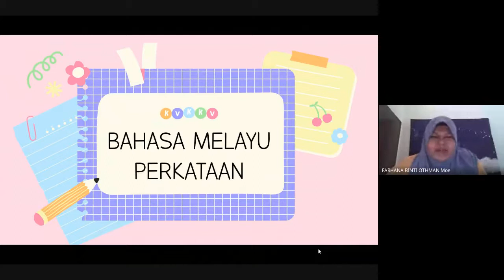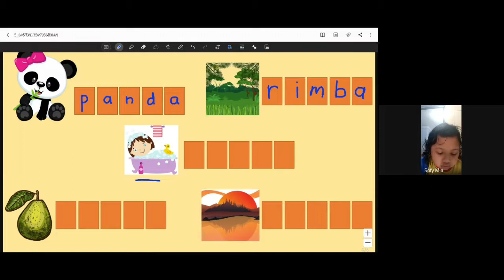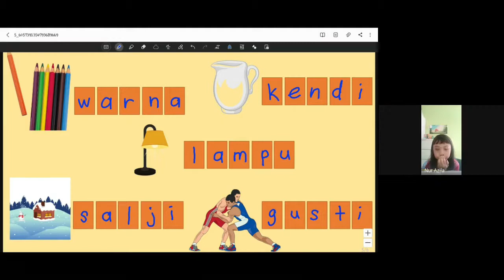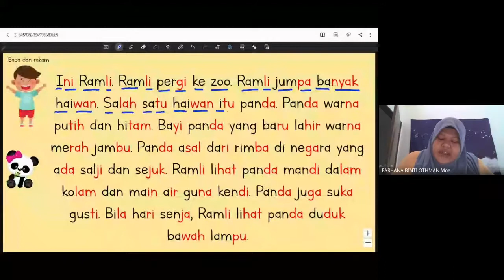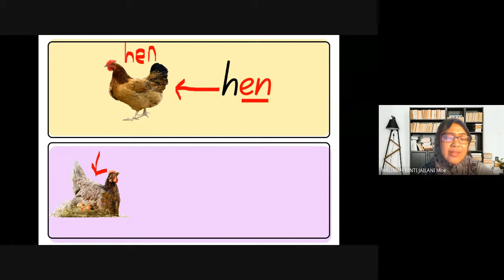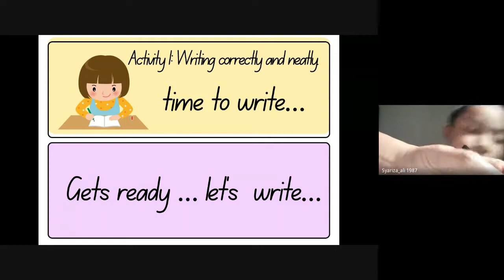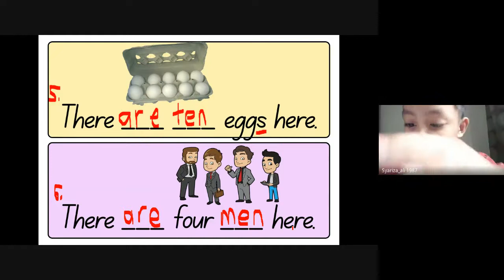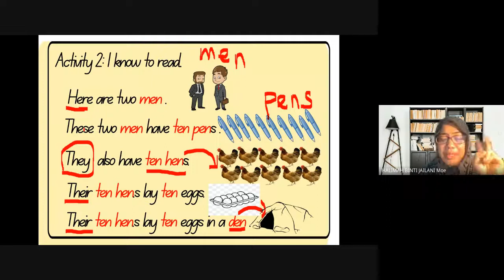Kelas Pdpr Prasekolah - Bahasa Melayu (kvkkv) dan English (cvc)